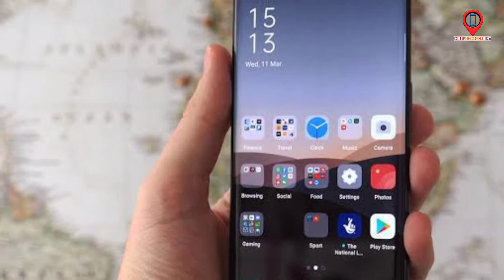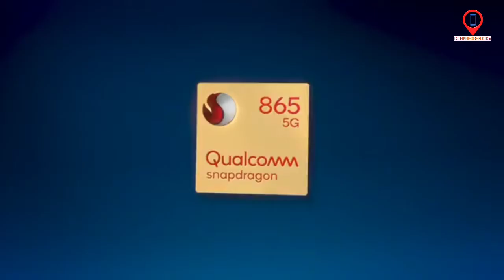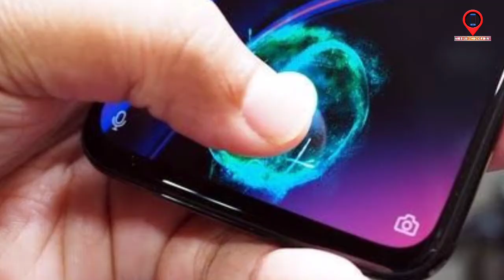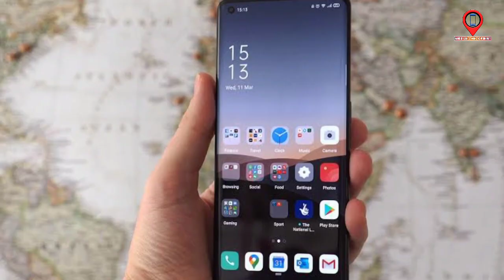OPPO find X2 5G : coming to India 17 Jun 2020 | price , specifications full details in Hindi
About video - Hello friends welcome to my channel Technical Odisha dosto ajj ki is video main bataya Gaya hai oppo find x2 phone ke bare main Jo ki India main lunch honewala hai 17 Jun 2020 ko dosto is video main oppo find X2 ke bare main sabkuch bataya Gaya hai plz watch till the end

Dosto sound quality keliye mafi chahata Hun plz sorry for the sound.

My product to use :
Realme u1
My mic
My headphone